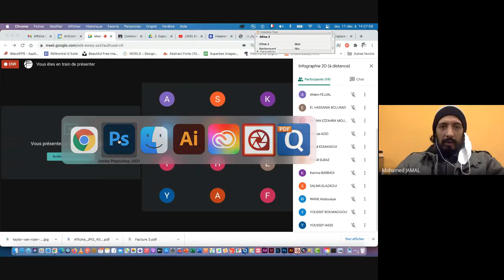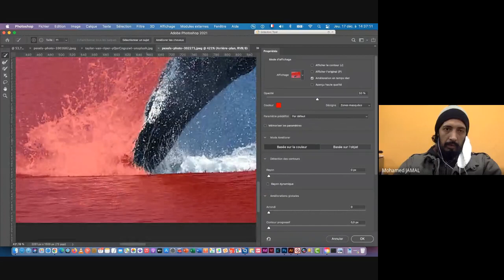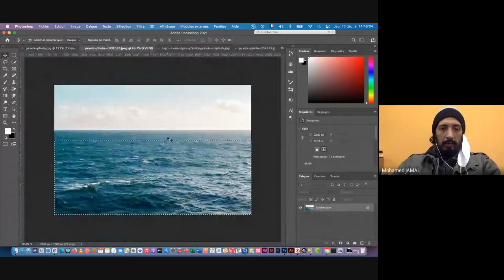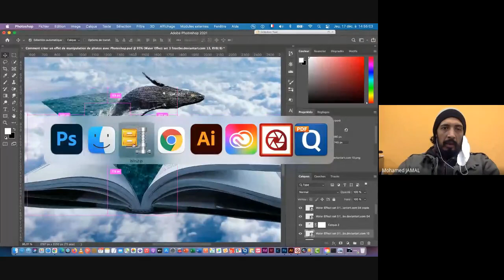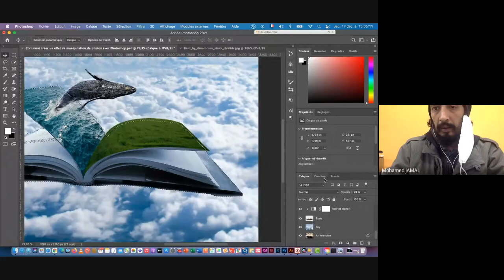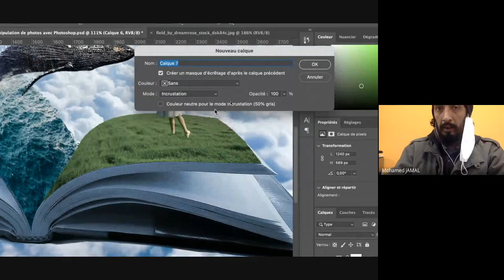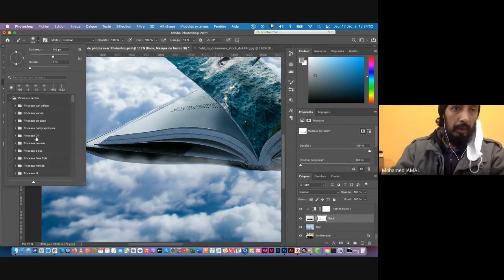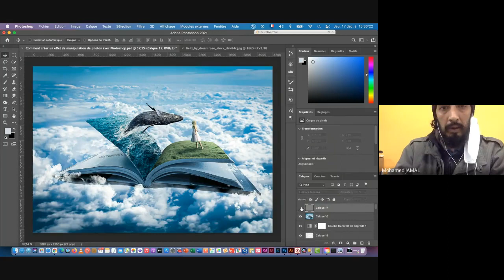Comment créer un effet de manipulation de photos avec Photoshop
Comment faire en sorte que la manipulation de photos de livre de contes apparaisse dans photoshop.